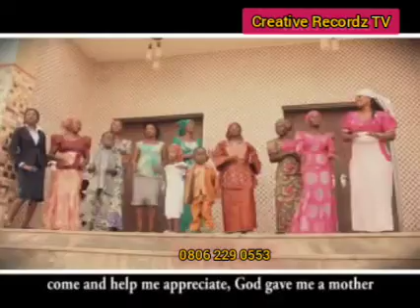Sabon Rai Don kowa Song by Heline Zakka Title Na Sami Mai Gida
THE VIDEO DIRECTED AND EDITED BY SAM BUBA AUDIO PRODUCED  @creativerecordztv   BY CREATIVESOLO